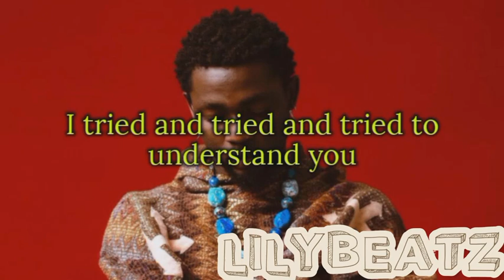Omah Lay - Come Closer(lyrics)